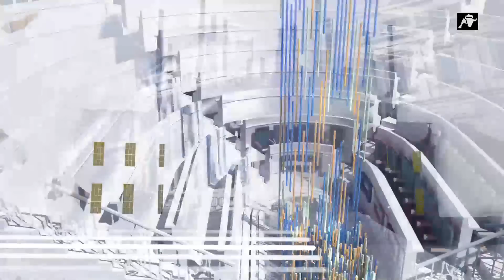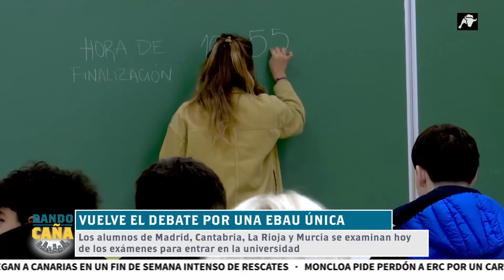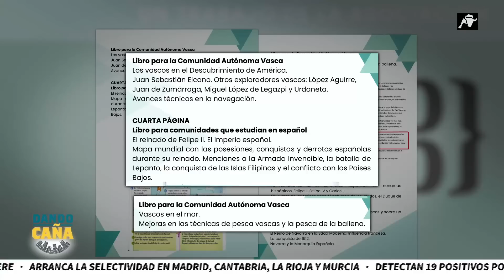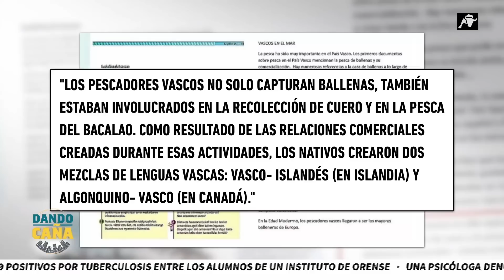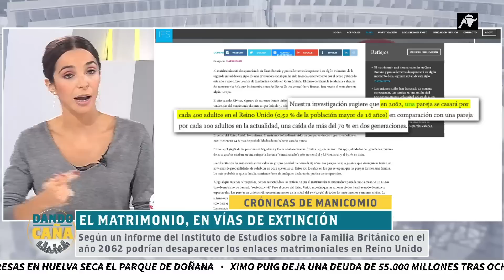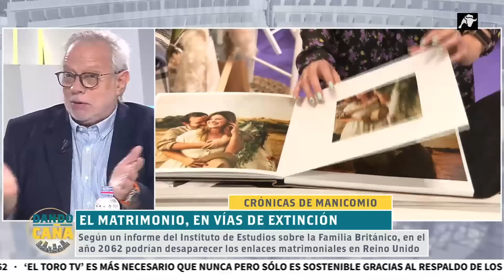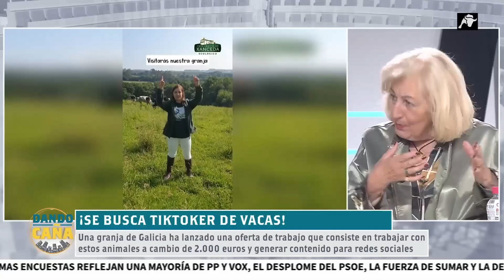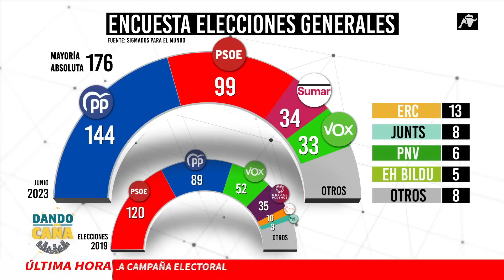Dando Caña | 05/06/23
La semana comienza en Dando Caña con la mirada puesta en la prueba de la EBAU a la que se enfrentan miles de alumnos en España. Este lunes es el turno de los jóvenes de Madrid, Cantabria, Murcia y La Rioja. Los últimos en presentarse serán los de Castilla-La Mancha y Andalucía. Con la vuelta de la Selectividad, volvemos al debate de una única prueba y con los mismos criterios en toda España. Un planteamiento, el de centralizar la Educación, que vuelve a cobrar importancia tras conocer cómo se adoctrina a los alumnos desde niños. Hablamos Español ha hecho una comparativa del libro de Ciencias Sociales de 5º de Primaria en el País Vasco con respecto a otras autonomías.
Julio Ariza, Josep Maria Francàs, Carmen Lovelle y Juan Antonio de Castro analizan todo lo que da de sí la precampaña electoral en la que Pedro Sánchez ha pedido tener hasta seis debates mediáticos con Alberto Núñez Feijóo. Petición que se traslada en un momento en el que diferentes encuestas posicionan al PP cómo el partido más votado en las urnas del 23 de julio y algunas hablan de una posible suma con VOX de la mayoría absoluta.
El boicot a la fresa de Huelva, apoyado por el Gobierno de Pedro Sánchez, vuelve a la mesa del debate tras conocerse que varios diputados de Alemania cancelan su visita a Doñana. ¿Qué hay detrás de la campaña contra la fresa de Huelva? ¿Podrían estar los intereses de Marruecos como telón de fondo? ¿O es que le interesa a Alemania que ahora comienza la recolección de este fruto rojo?